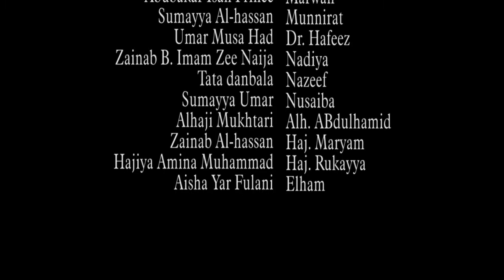INDA RABO Episode 2 new hausa series Azare